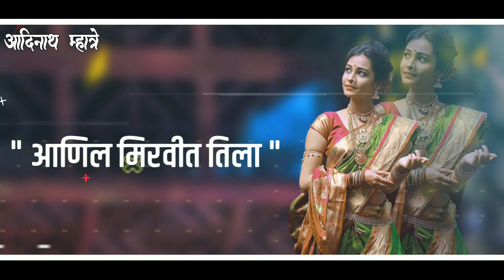ADINATHMHATRE Aai Sun Hanil Mi Lakhachi / Jambhul Ny Pikala Amba / New Whatsap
ADINATHMHATRE / New Whatsapp Status /